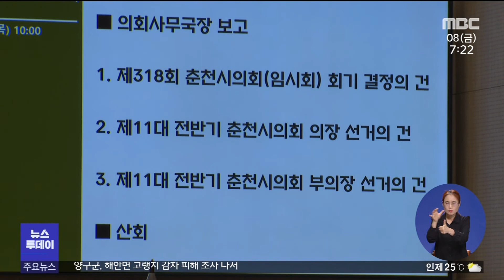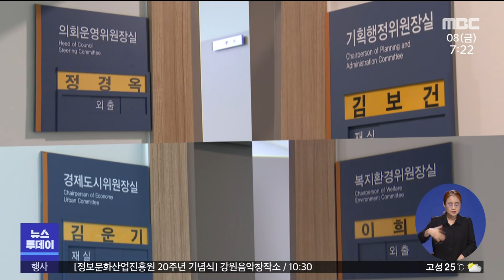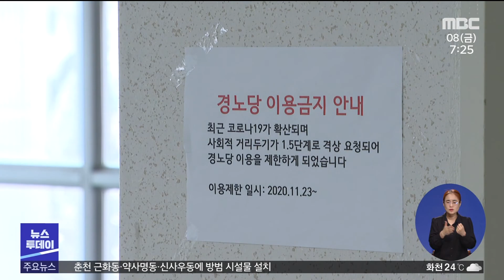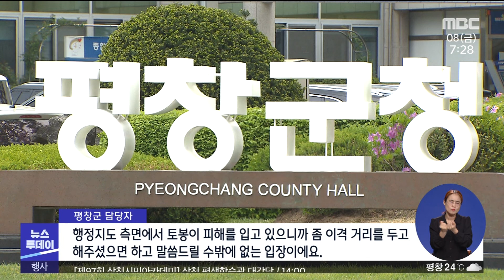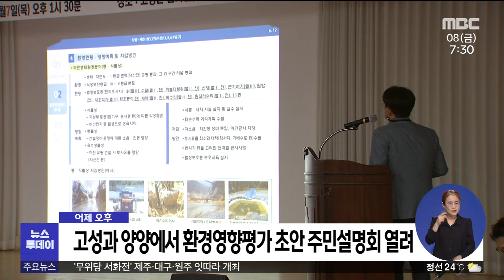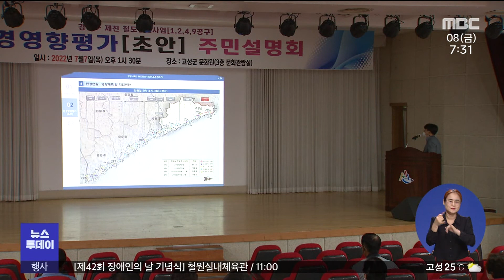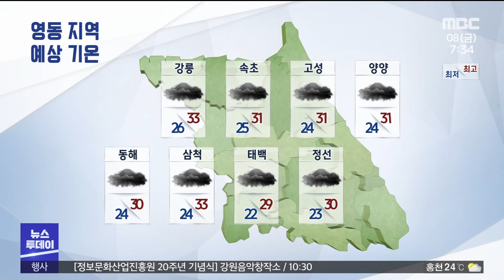[춘천 MBC] 뉴스투데이 2022.07.08